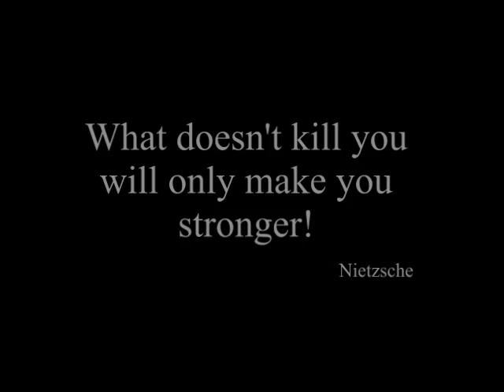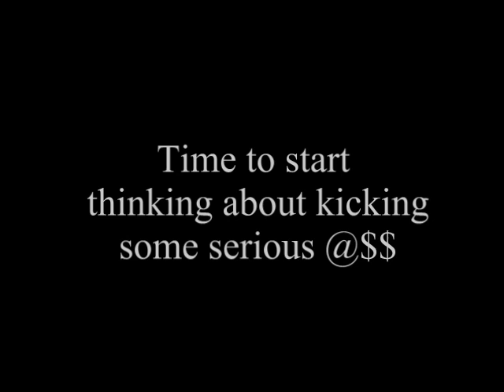KSU Fan Video 3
KSU vs. Baylor, Kansas, and Iowa State from the 2002 season. Video by MajorAppleCat.